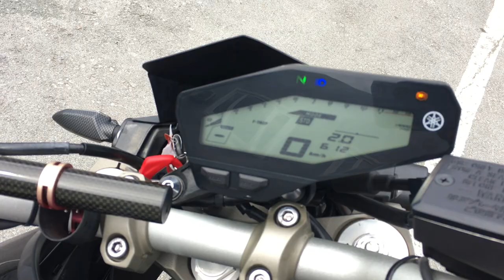B9681 YAMAHA MT 09 ABS